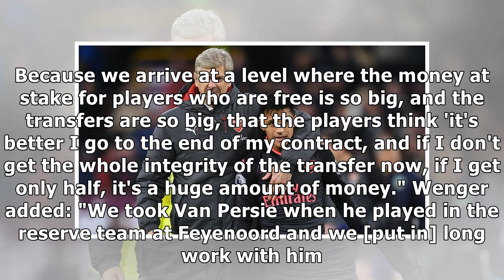Wenger: Sanchez exit won't hurt like Van Persie